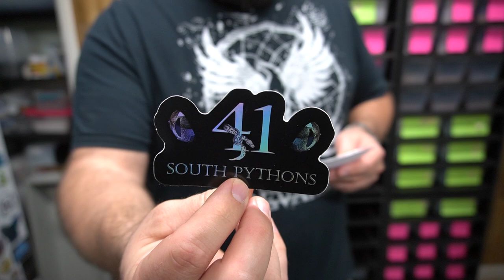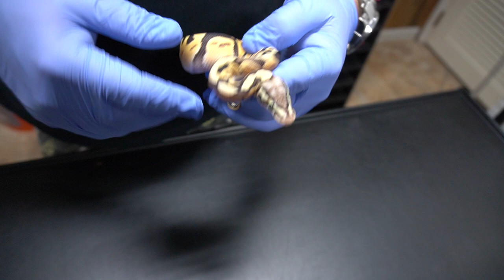Want to Buy A Snake- Sale List Update!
We opened some cool mail from our friends and family.  Gotta love all of the support!  Thank you so much!  We also show off some cool snakes that we have for sale.

We have a few more skinks for sale as well.  We are here to answer questions and help people become more successful!

Make sure you support USARK!

( Reptile Merch )